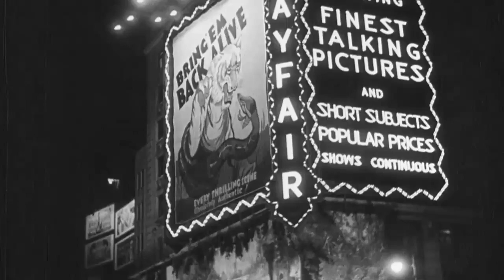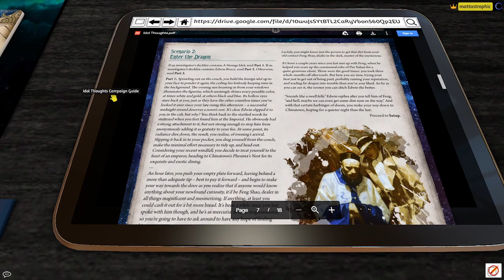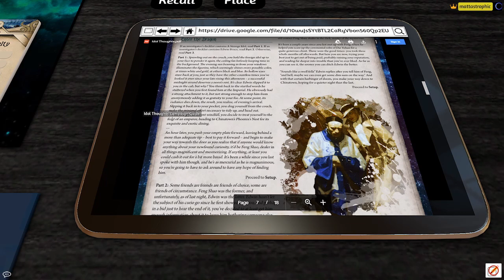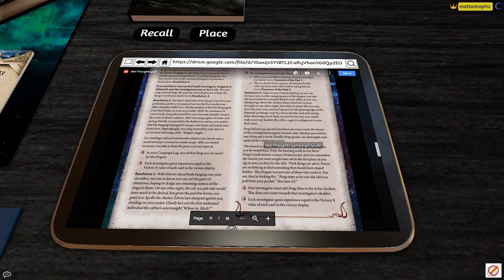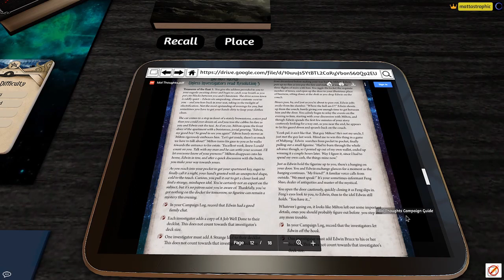Idol Thoughts Part 2: Enter the Dragon - Arkham Horror LCG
"Idol Thoughts" is a playthrough of a fan-made campaign for Arkham Horror: the Card Game. Mattastrophic also brings his fan-made "Rebalanced" Lola Hayes, and alongside Lola is the fan-made Trish Scarborough investigator.

In "Enter the Dragon," Lola and Trish head to New York's Chinatown looking for an expert on strange relics, only to become embroiled in gang warfare when the scholar has been kidnapped!

For this series, I'm using the "second version" as posted there.

The Trish Scarborough investigator was created by Tim Fletcher. Check out his blog, which has his Betrayal at the Mountains of Madness campaign, here: